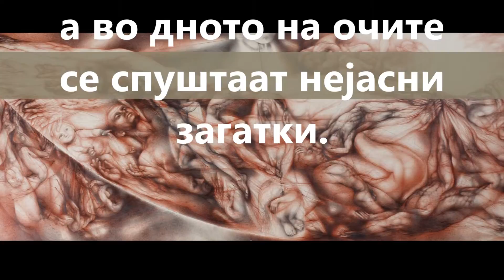Павол Јаник: Принудно слетување во твоите коси (1991) Macedonian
Pavol Janík Virtuóz slovenskej literatúry // Pavol Janik Virtuoso of Slovak Literature // Павол Яник Виртуоз словацкой литературы // Pavol Janik Virtuoz slovačke književnosti  // Pavol Janik deze virtuoos van de Slowaakse literatuur // Pavol Janik  Maestro della letteratura slovacca // Pavol Janjik  Virtuoz slovačke književnosti // Pavol Janik Ce virtuose de la littérature slovaque // Pavol Janík / Павол Јаник / Pavol Janik: Núdzové pristátie v tvojich vlasoch / Принудно слетување во твоите коси / An Emergency Landing in Your Hair (1991) (Macedonian version), Poem and video by Pavol Janík / Pavol Janik, Translated into Macedonian by Stoyan Lekoski / Стојан Лекоски